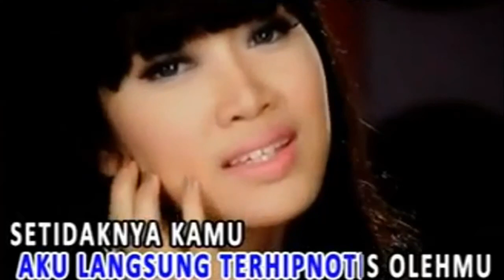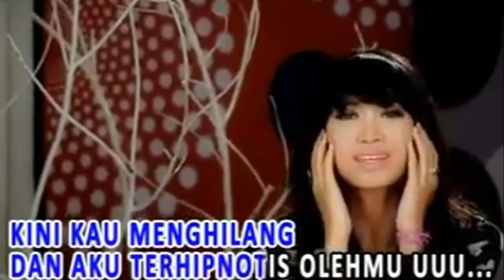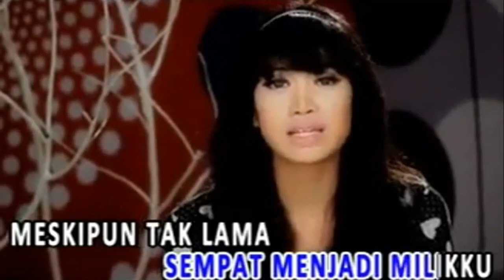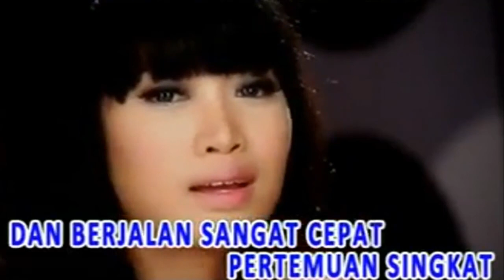Pertemuan Singkat - Vierratale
Vierratale (dulunya Vierra) merupakan sebuah grup band musik asal Jakarta, Indonesia yang dibentuk pada November 2008. Band ini beranggotakan 4 orang yaitu Kevin Aprilio (piano/keyboard), Widy Soediro Nichlany (vokal), Raka Cyril Damar (gitar), dan Satryanda Wijanarko (drum).